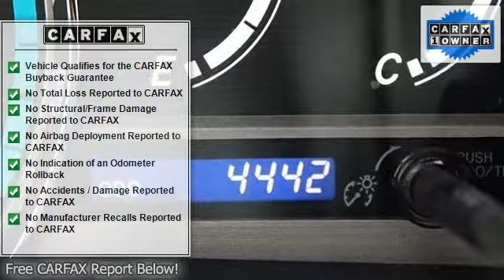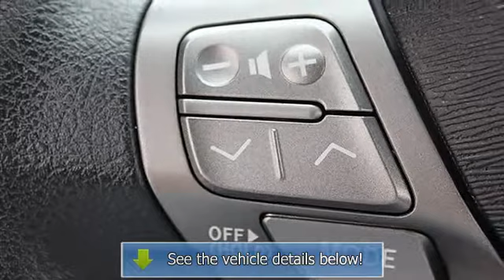2012 Toyota Venza - Classic Dealer Group - Waukegan, IL 60085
For Sale: 2012 Toyota Venza
VIN: 4T3BA3BB4CU033234
Engine: Gas I4 2.7L/163
Drivetrain: AWD
Transmission: Automatic
Mileage: 4,442
Color: Barcelona Red Metallic (exterior) Light Gray (interior)

Features:
Toyota Certified Pre-owned vehicle. Rigorous 160 point inspection conducted by a Toyota service technician.